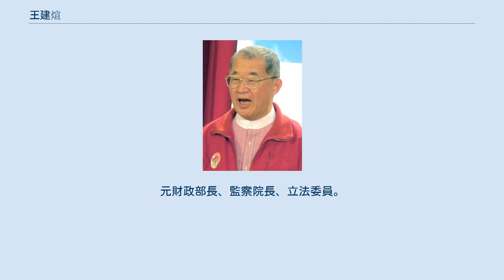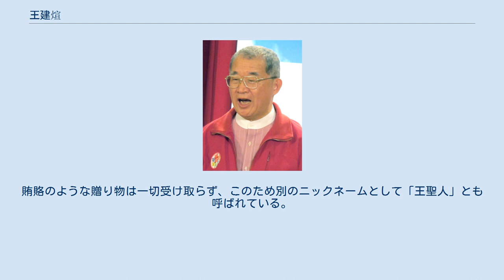王建煊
王 建煊（おう けんけん）は、中華民国の政治家。
元財政部長、監察院長、立法委員。
 1990年6月に財政部長に就任し、不法な財閥と対立することになり最終的にやむを得ず辞任に追い込まれた。
このとき、「小鋼炮（小型の銃砲のこと。転じて遠慮なく物事を言う人のこと）」というニックネームで呼ばれることとなった。
1992年10月に財政部長を辞任。
 もともと、国民党の会派「新国民党連線」のメンバーであったが、趙少康、郁慕明、陳癸淼、周荃、李慶華、李勝峰らとともに、国民党の党員証を携えて離党を象徴するセレモニーの記者会見を行った。
同時に、国民党中央委員会に書簡を送り、7人の党籍抹消を求めた。
こうして、1993年8月10日、「新国民党」を立ち上げた。
略して「新党」とし、市民の代弁者であることを強調した。
 新党が結成された後、党を代表して台北市長選挙（1998年）や台北県長選挙（2001年）といった選挙に立候補している。
 敬虔なクリスチャンとしても知られ、道徳のある人物として台湾の政界でも名の通っている。
賄賂のような贈り物は一切受け取らず、このため別のニックネームとして「王聖人」とも呼ばれている。